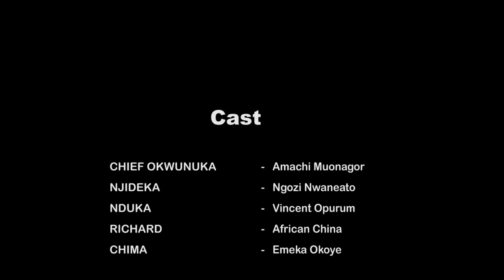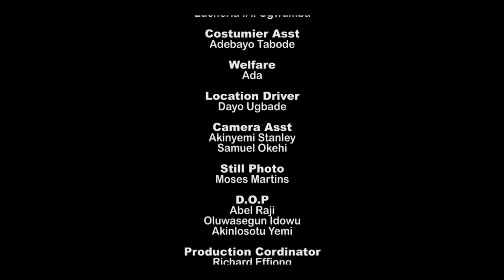UNSEEN edited part 2.mp4